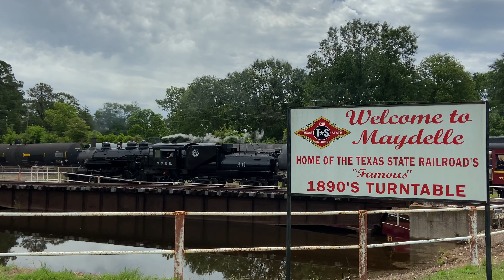Lone Star Steam | Chasing Texas State Railroad Steam Train No.30 Through the Piney Woods!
Nothing like trains and History am I right!